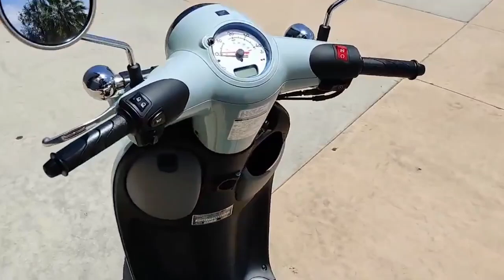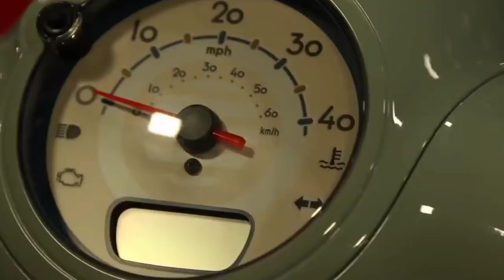REVIEW HONDA METROPOLITAN 2022